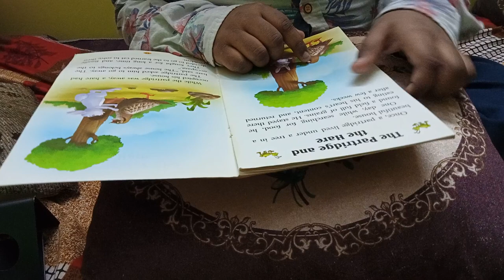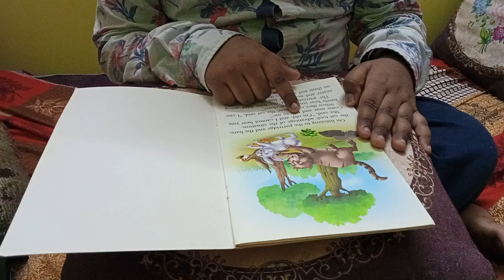The Partridge And The Hare 🐦🐇